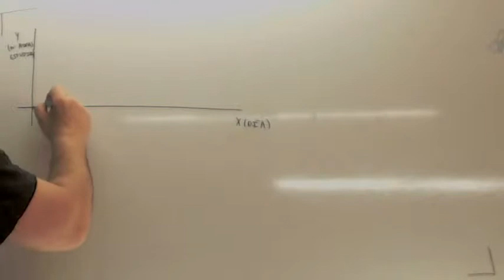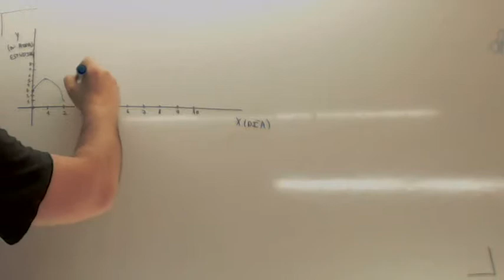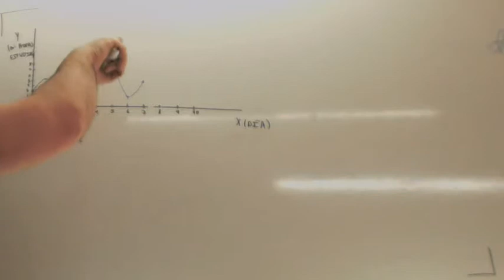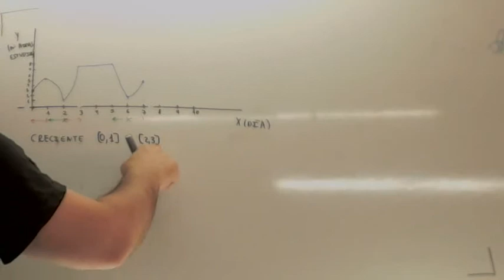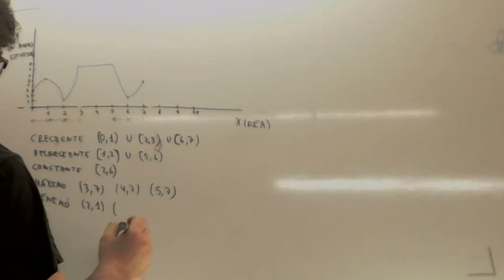Maximos y minimos Matematicas 2 ESO Usero